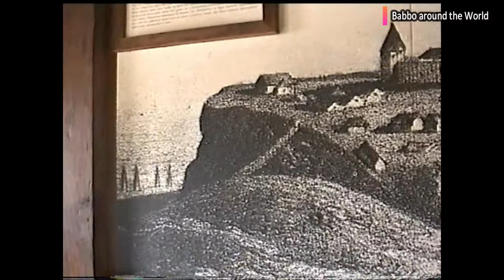A Russian fort in California. Fort Ross, California - United States of America